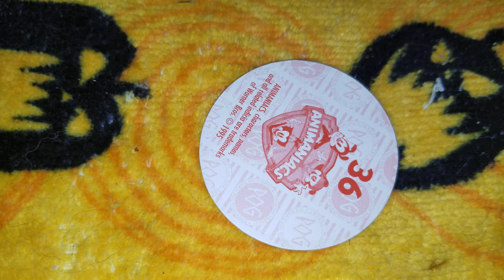Pog of the Day